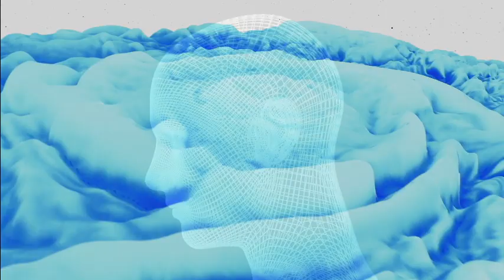'The Harvest'' Guitarist Denis Taaffe Modern Rock Guitar Vol.343 'Opium'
Track 4 "the Harvest" Promo music video from Guitarist Denis Taaffe's 343rd soon to be released album Modern Rock Guitar Vol.343 'opium' coming March 2020 to Amazon.com spotify and other fine retailers